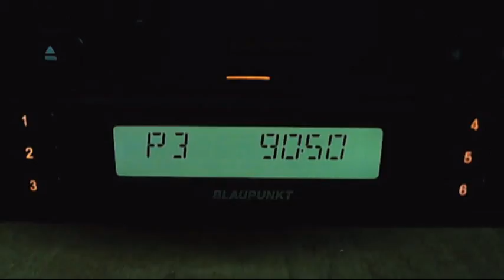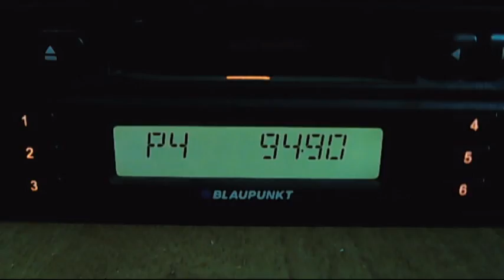troposcatters fm dx activity at input night p1 17:56